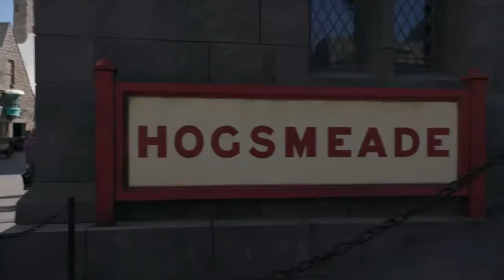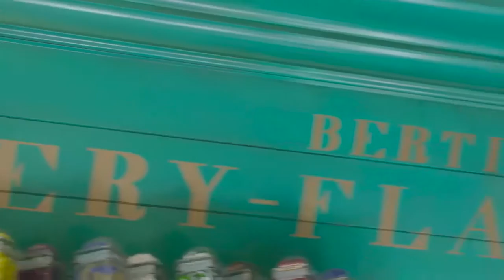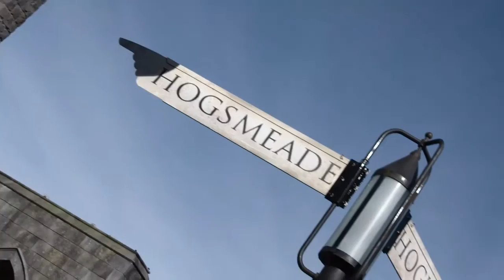米ハリウッドUSH「ウィザーディング・ワールド・オブ・ハリー・ポッター」映像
米ユニバーサル・スタジオ・ハリウッド（USH）に2016年4月7日グランドオープンしたハリポタテーマパーク「ウィザーディング・ワールド・オブ・ハリー・ポッター」の映像。(ユニバーサル・スタジオ・ハリウッドから提供された動画です)

Video Tour of The Wizarding World of Harry Potter, which opened officially at Universal Studios Hollywood on April 7, 2016!

This video was officially provided by Universal Studios Hollywood to us.